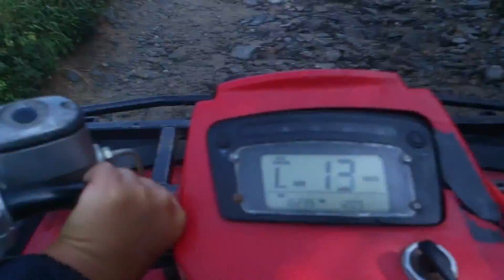Kovachevitsa,Bulgaria and Alex with his Quad and Daniel Dimitrov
Alex and his Quad in the Small and Narrow streets of Kovachevitsa,Bulgaria...